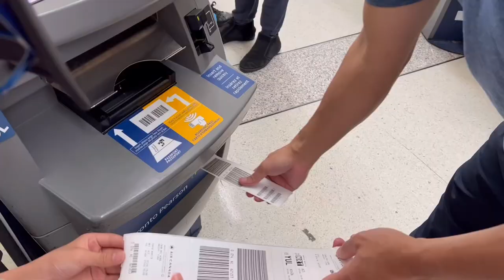出發啦🍙💖 | 東京 | 陳生又係你帶團 | Raw片湊合